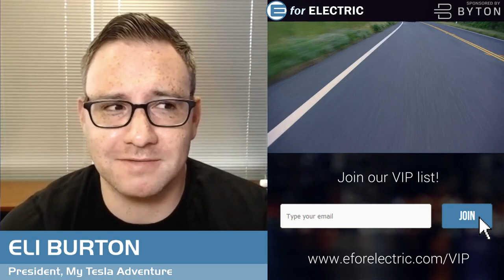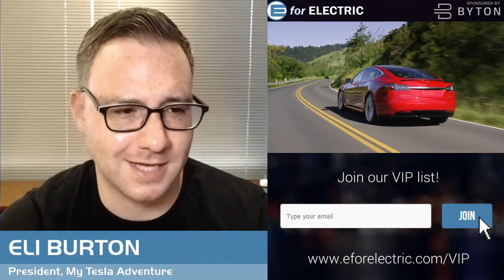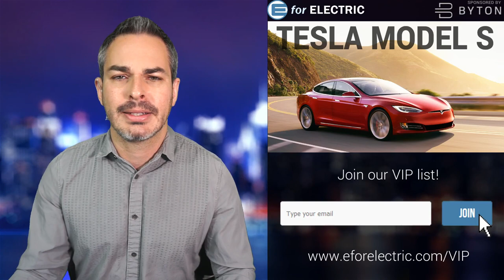Tesla Not Allowed to Sell the New Model S & X Cars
It appears that Tesla is not allowed to sell the Model S and Model X electric cars that they are making right now due to government regulators not yet approving them, as a result deliveries are delayed. Let's talk about it as I take your questions and comments during the LIVE stream!